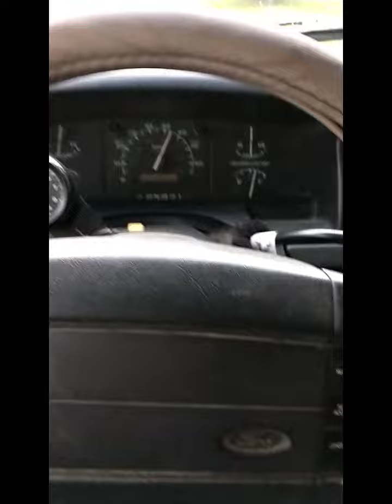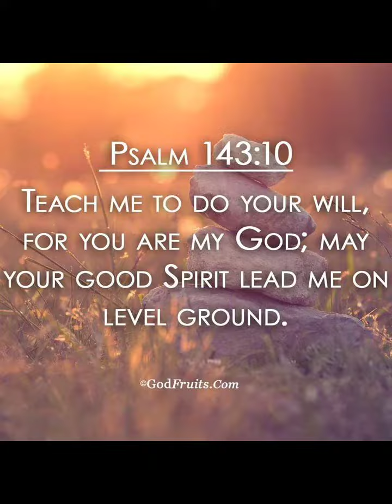95' F150 Manifold Sensor Installed 😍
HEY guys! See manifold sensor is installed and running extremely amazing!
I hope this video is helpful to anyone that needs to replace theirs! The truck is not struggling going uphill at all anymore and shifts smoothly 😏💯💯🤩🤩

Yahweh bless you and your family!